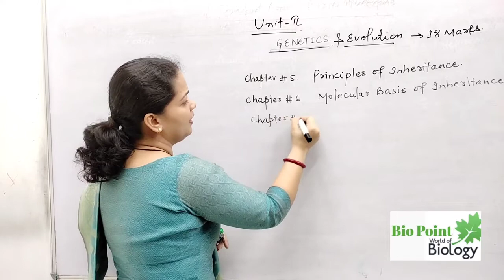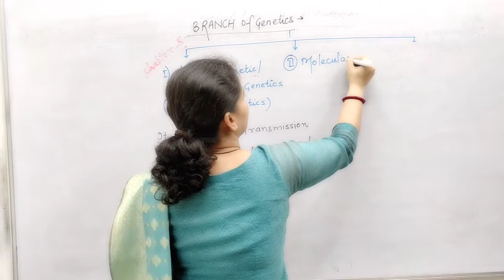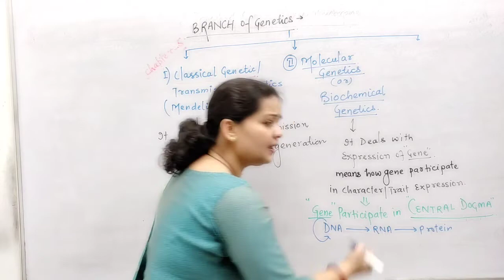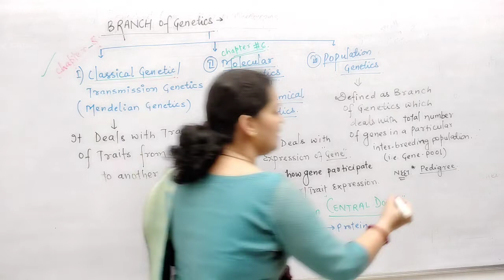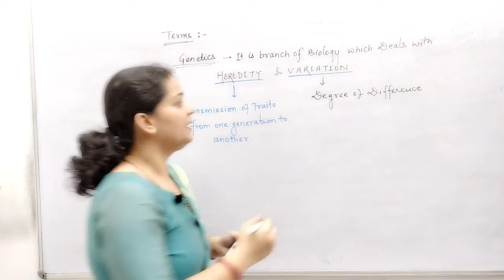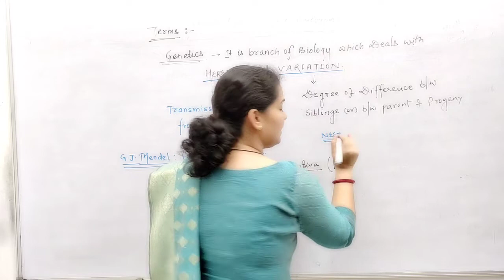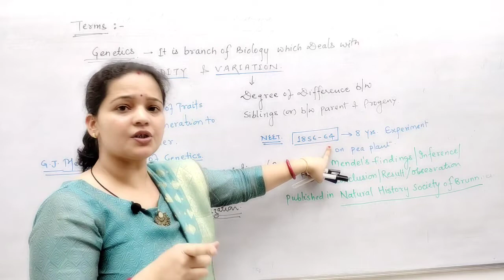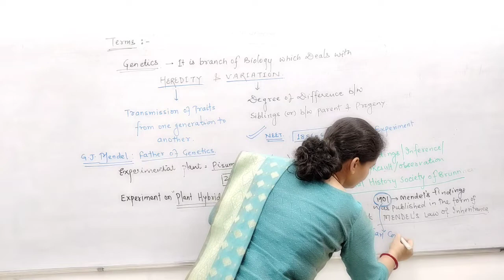Basics of Genetics. Part:1| Principles of Inheritance | Class 12th | Chapter 5 | BioPoint Fatehabad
Daffodils Public School, Fatehabad